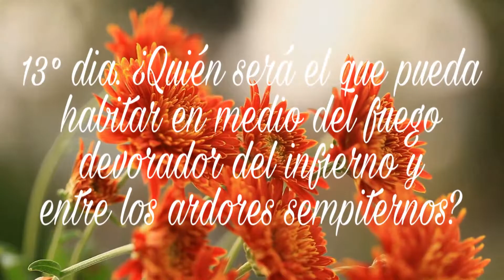MAXIMAS PARA CADA DIA DEL MES.DIA 13º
visite nuestras webs amigas